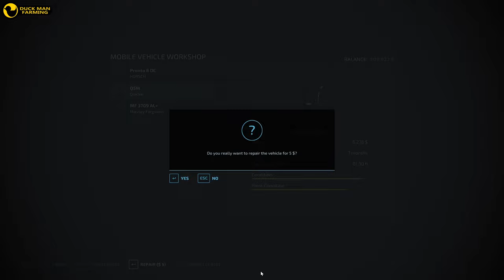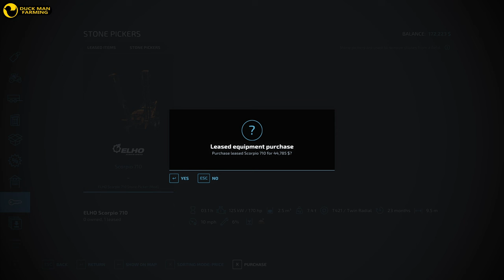LIMING THE NEW FIELD|ALMA MISSOURI#72|TIMELAPSE|FARMING SIMULATOR 22|GAMEPLAY|NO COMMENTARY|FS 22